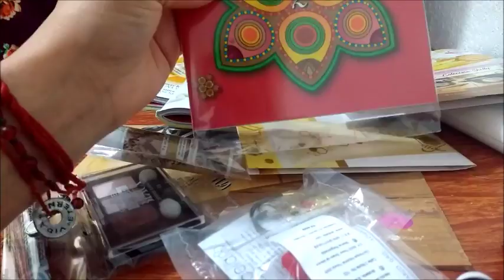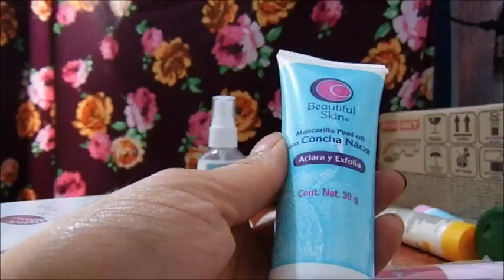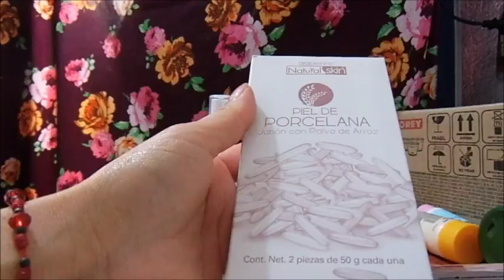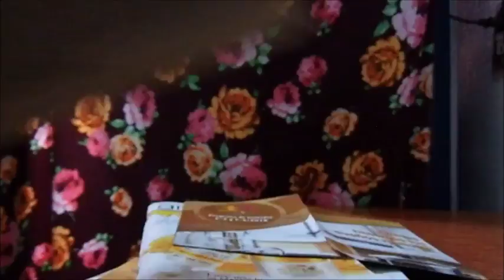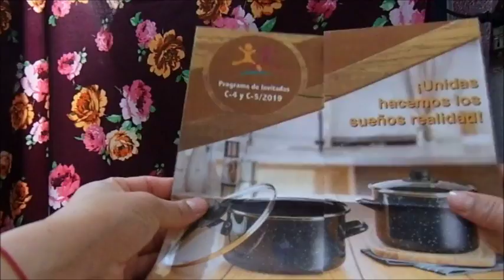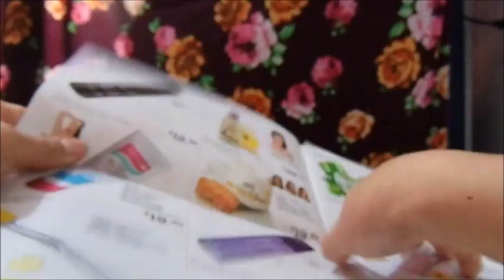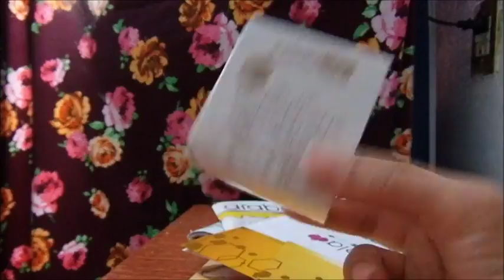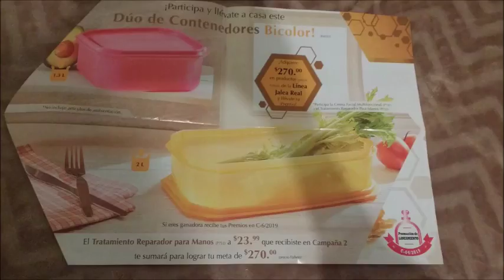UNBOXING/PEDIDO ARABELA C2 MÉXICO 2019